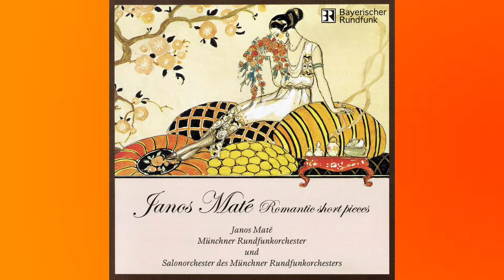Johan Severin Svendsen - Romanze Op. 26 - Janos Maté - Romantic Short Pieces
Johan Severin Svendsen
"Romanze Op. 26"

Album: "Romantic short pieces"

Janos Maté: Violin
Munich Radio Orchestra
Willi Mattes: Conductor

Recording: Munich, Germany 2002